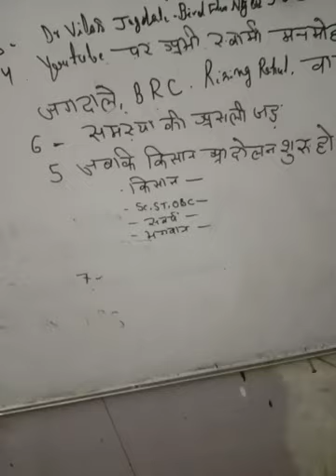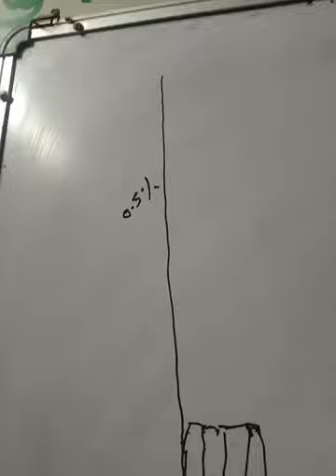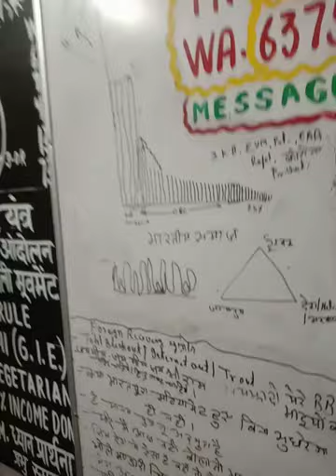110121Aडरना मत-किसानीबिलEVM,CAA,UAPA कालेफरिस्ते हैंजो लोगों को जगाकरबचानेआएहैं/अभीअच्छेलोगजिंदाहैं